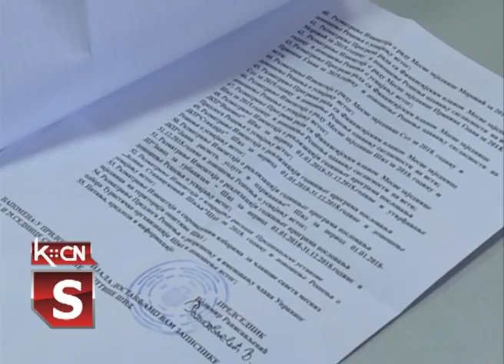Sednica SO Šid mart 2019.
Danas je u Šidu održana 30. sednica  lokalnog parlamenta. Pred odbornicima  se našao   veoma obiman dnevni red a  najveći broj tačaka odnosio se na razmatranje i  usvajanje izveštaja o radu za prethodnu godinu i planova i programa rada za 2019. godinu za svih 19 mesnih zajednica. Pored toga,  odbornici su danas svim  javnim preduzećima u opštini,  usvojili   izveštaje o realizaciji godišnjeg programa poslovanja za prethodnu godinu .